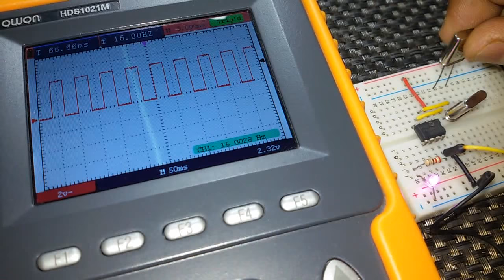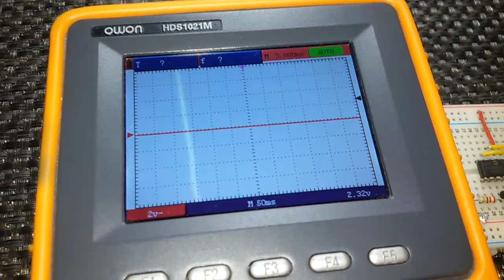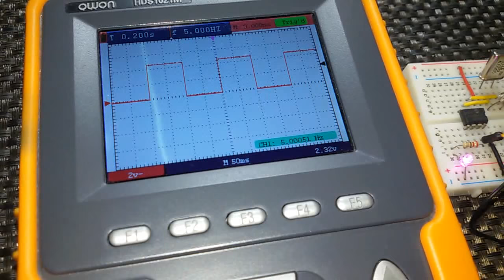Effects of Connecting External Crystal Oscillators in Series and Parallel in PIC Microcontrollers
The PIC12F675 MCU in this demo is programmed with a simple LED blinking code - 100ms on and 100ms off (5 Hz) with 4 MHz external crystal clock. Weird things happen when additional crystal oscillators are added in series and parallel. This demo video clip show these effects.

When the MCU is running at a given clock speed – 4 MHz for instance, adding an external crystal of different oscillation frequency suddenly changes oscillation frequency. External crystals of lower frequencies have no effect. The MCU keeps running with its initial running clock frequency. Paralleling external crystals of higher frequencies alter clock frequency of the MCU. The MCU tends to select the highest oscillation frequency. When repowered, the MCU takes the higher oscillation frequency, ignoring lower external crystal values. In this demo the MCU takes the 12 MHz clock speed – the highest between 4 MHz and 12 MHz, and so the blink frequency increases to 15 Hz, running 3 times faster.

When external crystals of different frequencies are connected in series, the lower frequency clock always dominates.

Adding external crystals of same frequency in series or parallel has no effect.